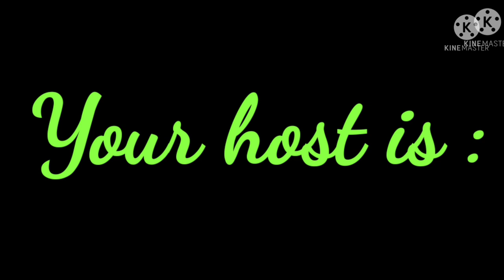KENSINGTON AVE PHILADELPHIA..the Fetty on Kensington Avenue is a Flesh Eating Drug. (literally).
Today my guest on this show on Kensington Avenue is Ken Duff. Duff suffers wounds from the drug Fentanyl mixed with Horse 🐎 Tranquilizer and gasoline ⛽.

The combination of this drug is literally Eating up the Flesh of the people down there on Kensington Avenue in Philadelphia. Duff's arms literally looks like maggets have been feeding on his flesh for weeks.

This is sad and very disturbing to witness someone going through this situation.

I am showing this video, not to make fun of anyone because there is absolutely NOTHING FUNNY about this situation, But my true intentions is to raise awareness of what this drug is doing to the bodies of the people who uses it. Hopefully this will scare people away from doing drugs.